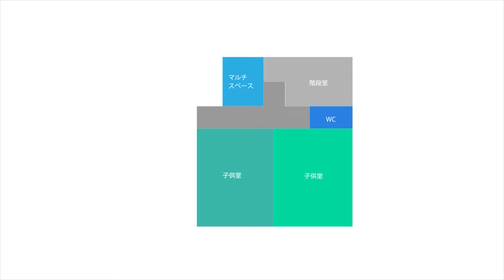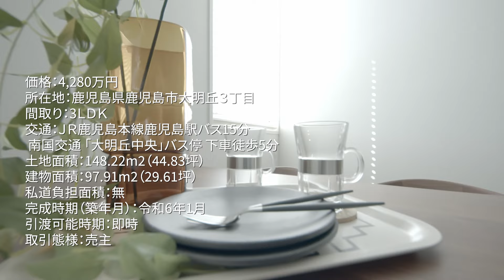分譲住宅 鹿児島市大明丘 ミサワホーム九州 鹿児島支店 広告有効期限令和６年１１月末日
0:10　間取り
0:25　外観
2:03　リビング
2:47　キッチン
4:43　洗面脱衣
5:56　マルチスペース
7:46　主寝室

価格：4,280万円
所在地：鹿児島県鹿児島市大明丘３丁目
間取り：3ＬＤＫ
交通：ＪＲ鹿児島本線鹿児島駅バス15分 南国交通 「大明丘中央」バス停 下車徒歩5分
土地面積：148.22m2（44.83坪）
建物面積：97.91m2（29.61坪）
私道負担面積：無
完成時期（築年月）：令和6年1月
引渡可能時期：即時
取引態様 売主
広告有効期限令和６年１１月末日
ミサワホーム九州株式会社
◼︎建設業許可：国土交通大臣許可（特-5）第16925号
◼︎宅建業免許：国土交通大臣（6）第5560号
(公社)宅地建物取引業協会会員 ｜ (一社)不動産公正取引協議会加盟